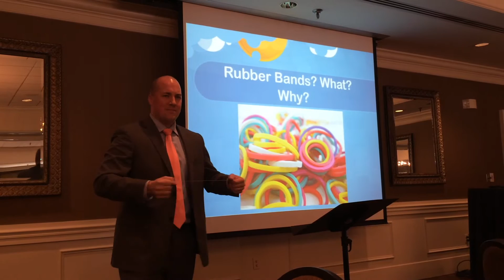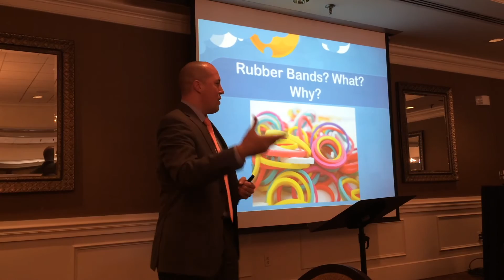Amoeba Leader: Maximizing Your Potential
A short clip from an hour long presentation titled, "Get Out of Your Comfy Zone!" to learn more.